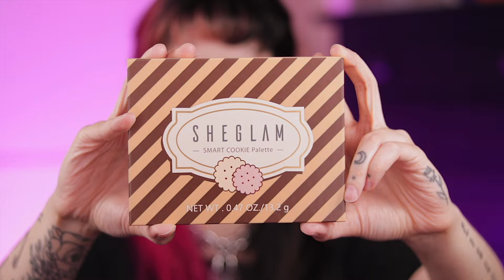Maquillaje SHEIN: Toda la VERDAD | Lo MALO y lo BUENO de SHEGLAM